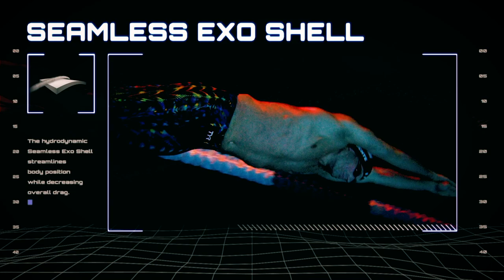Swim Poll of the Week: Is the USOC responsible for the mental health of its athletes?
Michael Phelps recently came forward in an interview with Sally Jenkins at The Washington Post that he was ignored by the United States Olympic Committee (USOC) when he came forward about his depression and mental health issues that affected him while he was still competing.

The most decorated Olympian in history points to the dangers of silence when he says: "I was afraid to say something because I thought I couldn't."

In an interview with Sally Jenkins at the Washington Post, Phelps is asked how the USOC leadership responded when he revealed the nature and depth of his struggle. Here is how Jenkins describes what happened next:

You would like to believe athletes who wear USA on their chests are better cared for these days, after all the ghastly problems. The trouble is, you can't. Not after you read Dr. William Moreau's lawsuit accusing U.S. Olympic committee officials of mishandling mental health issues. And especially not after you call up Michael Phelps and ask him what the leadership's response was to his revelation that he suffered from depression while he was winning gold medals. The phone line practically burns up with Phelps's answer.

At first after you pose the question, there is a dead quiet from Phelps. It stretches on and on, until the silence becomes the point. You realize that contained in it is an angry tension like a buzz on the line. Finally, Phelps speaks.

"That's what I got from them," he says.

Nothing.

"How long should I stay silent?" he asks. "I can sit here and be silent for as long as you want, because that's what I got."

Is the USOC responsible for the mental health of its athletes in light of Michael Phelps' revelation of depression while competing for the USA?